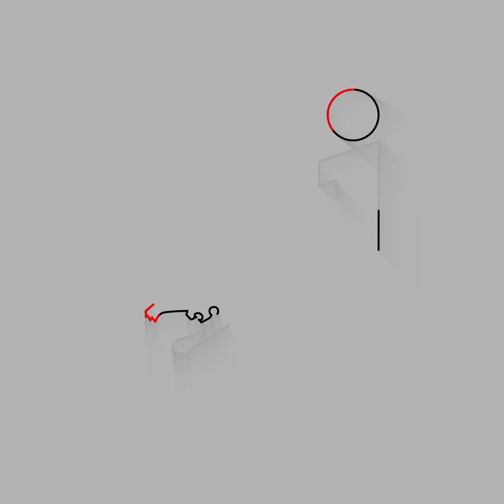"كان حلم عندي".. دنيا سمير غانم تكشف تفاصيل مسرحيتها الجديدة ومن يشاركها البطولة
NRJ EGYPT القناة الرسمية الخاصة بإذاعة
تقدم القناة مجموعة مختلفة من البراامج الإذاعية التى تذاع على القناة الخاصة بالردايو بشكل حصري